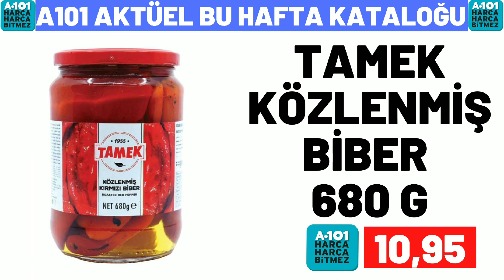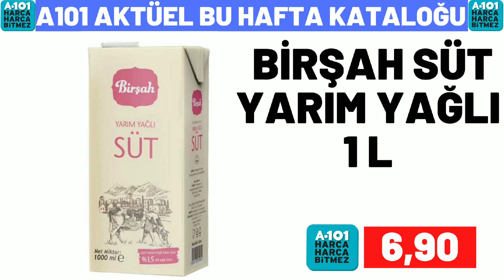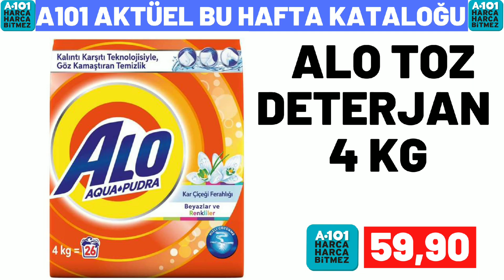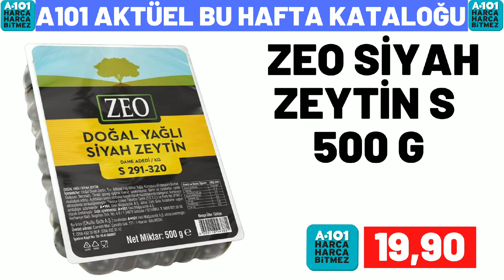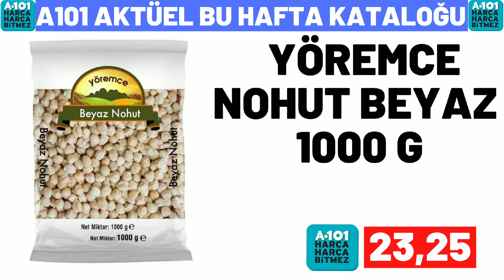A101 BU PERŞEMBE | A101 12 MAYIS 2022 RESMİ GELECEK KATALOĞU | A101 BU HAFTA ÜRÜNLERİ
bim marketlerin
bim 1 nisan , bim 5 nisan , bim 8 nisan ,
bim 12 nisan , bim 15 nisan , bim 19 nisan ,
bim 22 nisan , bim 26 nisan , bim 29 nisan 2022
katalogları kanalımızda olucak

a101 Marketlerin ,
a101 7 nisan , a101 14 nisan , a101 21 nisan , a101 28 nisan kataloglarida kanalımızda olucak

şok marketlerin
şok 6 nisan , şok 9 nisan , şok 9 mart ,
şok 13 nisan , şok 16 nisan , şok 20 nisan ,
şok 23 nisan , şok 27 nisan , şok 30 nisan 2022 kataloglarida kanalımızda olucak

şok 23 nisan , şok 26 nisan , 19 nisan şok
23 mart şok , şok 22 mart 2022, şok 21 nisan
19 Şubat şok , şok 17 nisan 2022
30 Şubat 2022 şok,
a101 aktüel 17 Şubat , a101 14 nisan perşembe
a101 kataloğu 20 mart
14 nisan a101 kataloğu , 17 nisan a101
10 mart a101 aktüel ürünleri ,
a101 17 mart  , a101 mart 2022 kataloğu
a101 14 nisan 2022 kataloğu ,
a101 market 10 mart , a101 aktüel
a101 7 nisan 2022
a101 14 nisan perşembe 2022
a101 17 mart aktüel , a101 14 nisan kataloğu
a101 bu hafta ne var
a101 28 ocak kataloğu , bim 15 nisan cuma
a101 mart 2022, bim 12 nisan salı 2022
a101 13 mart aktüel ürünler ,
a101 kataloğu 10 mart , bim mart kataloğu
aktüel ürünler , a101 bu hafta neler var ,
bim 12 nisan 2022 , 19 nisan salı bim ,
15 nisan 2022 bim kataloğu,
bim 21 mart 2022 kataloğu,
bim 18 mart 2022 kataloğu ,
28 nisan bim, bim 25 Şubat 2022,
bim 25 mart cuma , bim aktüel 22 mart salı  ,
bim kataloğu 24 mart ,
23 ocak bim 2023 , 15 mart bim ,
bim aktüel 25 nisan , bim aktüel 18 mart
bim 29 nisan 2022  , bim 20 nisan
a101 Şubat 2022 kataloğu
bim 30 nisan 2022 kataloğu ,
bim bu hafta neler var , bim 18 mart cuma 2022
bim 22 mart 2022 kataloğu , bim bu cuma ,
bu cuma bim kataloğu 2022 , bim cuma aktüel , bim 24 nisan 2022  , 15 nisan cuma bim ,
10 nisan bim aktüel,
bim ürünleri , bim 26 mart 2022,
25 nisan bim , 21 mayıs a101 2022,
bim 20 mayıs aktüel , bim 27 mayıs cuma
19 mayıs perşembe a101, bim 22 mayıs 2022
19 mayıs bim aktüel kataloğu
27 mayıs a101, 20 mayıs bim aktüel ,
bim reklamları , bim katalog 11 mayıs ,
28 mayıs a101 aktüel ürünleri ,
a101 21 mayıs 2022 kataloğu
a101 21 mayıs 2022, a101 14 mayıs
26 mayıs a101, bim 17 mayıs kataloğu
a101 mart 2022 , a101 aktüel 20 mart ,
a101 kataloğu 26 mayıs , 18 mayıs a101 ,
18 mayıs a101 aktüel, a101 7 mayıs 2022
a101 kataloğu 14 mayıs , 27 mayıs bim 2022
18 mart bim 2022 aktüel, a101 katalog,
a101 ne gelecek, a101 neler var,
a101 reklamları, a101 nisan 2022,
şok aktüel ordan burdan, 24 mayıs bim aktüel,
28 mayıs 2022 bim aktüel ,
bim 2022 mayıs kataloğu
bim mayıs 2022 kataloğu
a101 mayıs kataloğu 2022
a101 2022 mayıs kataloğu
101 market bu hafta kataloğu,
bim bu hafta neler var
20 mayıs 2022 şok , 18 mayıs 2022 şok
şok 11 mayıs 2022 , şok 13 mayıs
21 mayıs şok , şok 21 mayıs cumartesi
şok 7 mayıs 2022  , şok 14 mayıs 2022
a101 kataloğu mayıs 2022
şok mayıs 2022 kataloğu
şok kataloğu kasım
bim ganimetleri
a101 ganimetleri
migros aktüel
Hakmar 12 mayıs 2022
Hakmar 5 mayıs 2022